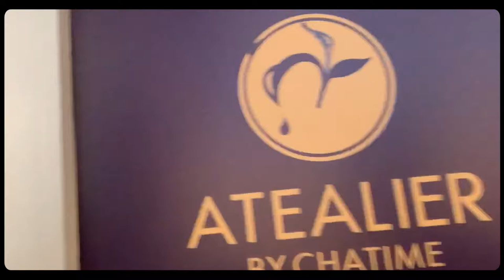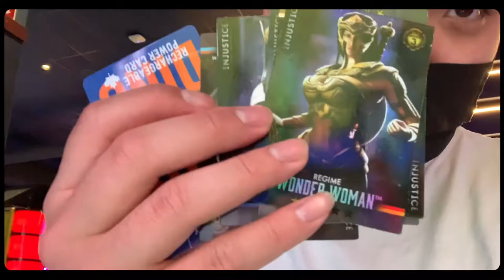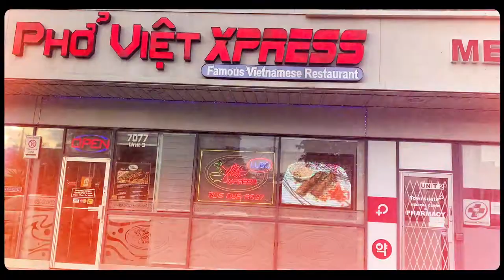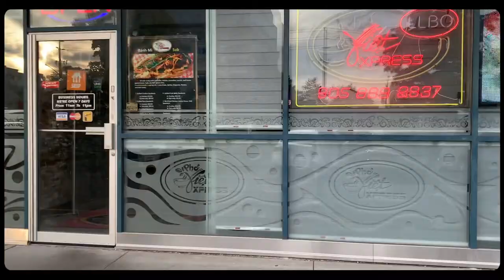CSA VLOGS EP.2 | A Day in the Life (feat. Allan Wu and Fred Wang)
Follow a day in the life of Allan and Fred in this weeks episode of CSA VLOGS! 🎥

Watch as they walk around town and play some arcade games at Dave and Busters! 👾